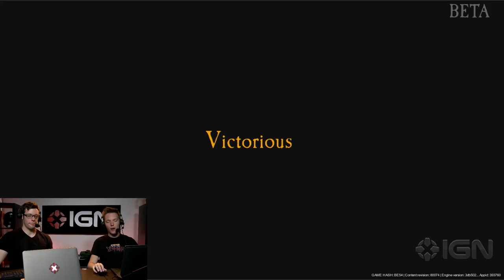How Loot and Crafting Works in Warhammer: End Times - Vermintide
Developer Liam O'Neill divulges how loot and crafting will work in Warhammer: End Times - Vermintide.